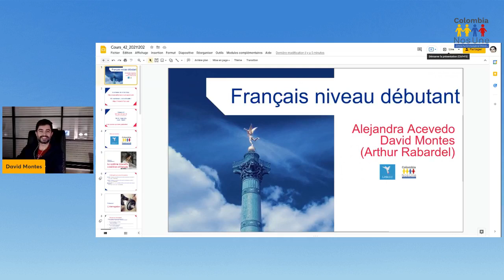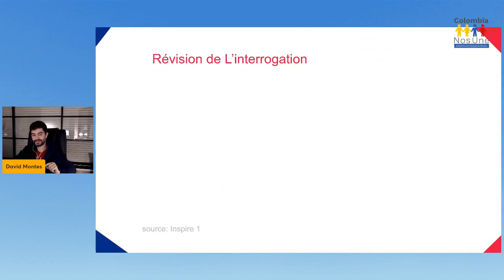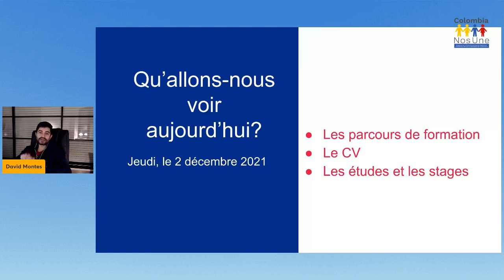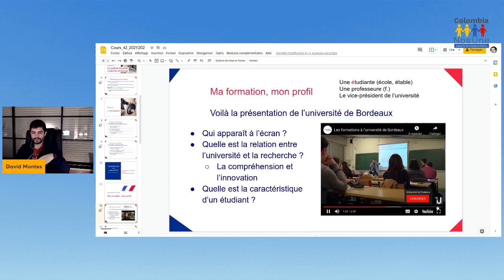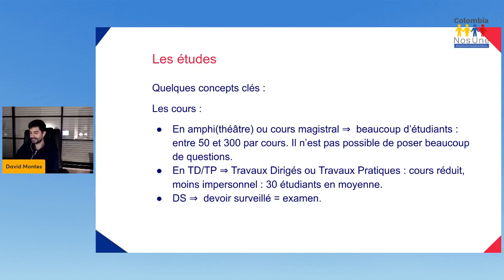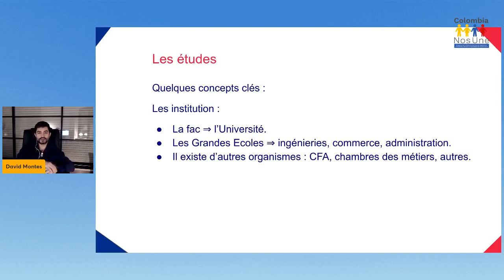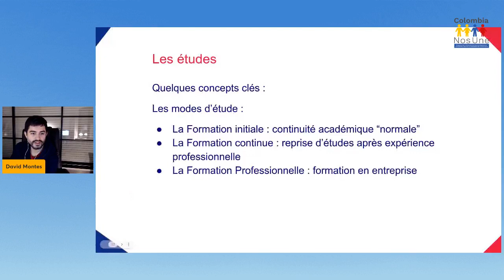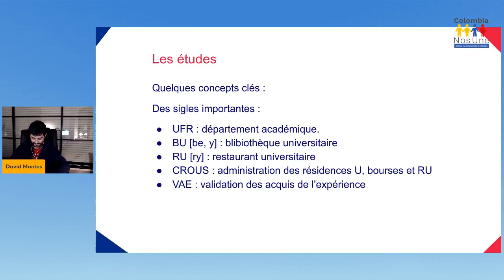Curso de francés - 42 - 02/12/2021